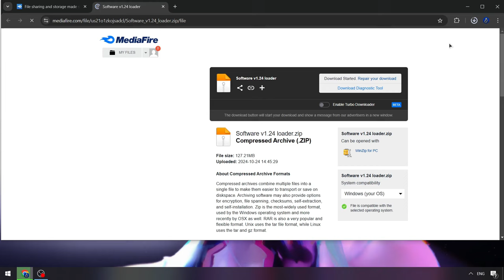Blox Fruits Executor Roblox [2024] | Blox Fruits Cheats [NEW] | Blox Fruits Executor FREE [UPDATE]